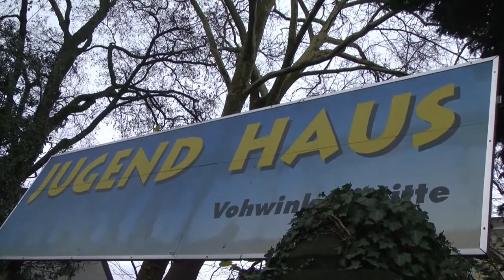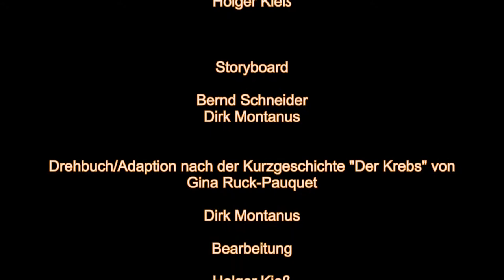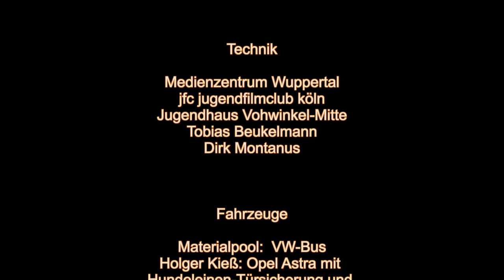Filmprojekt im Jugendhaus Vohwinkel-Mitte "Der Neue"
Drei Tage lang haben 15 Mädchen und Jungen im Alter von 11 -- 13 Jahren alles gegeben, um zum Gelingen des Filmprojektes „Der Neue" beizutragen: als Schauspieler, Regisseur, hinter der Kamera, bei Ton, Licht und Schnitt, als Reporter für die „making-of"-Dokumentation. Dazu noch sechs Mitarbeiter des Jugendhauses als Coaches, angeleitet von drei Medienpädagogen des Jugendfilmclub Köln (jfc). Durchgeführt wurde das Projekt im Rahmen des Medienprogramms UPLOAD, das die Arbeit mit Medien in der Jugendarbeit fördert und neben dem Thema Film weitere Bereiche abdeckt, z.B. Foto, Radio, Hörspiel, Blogs u.a.